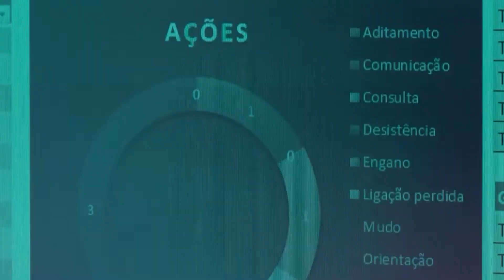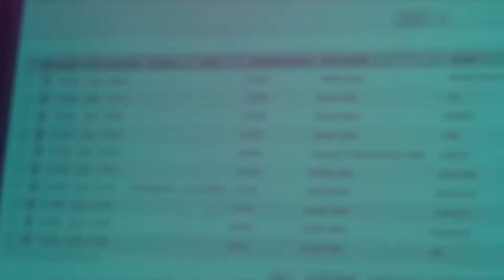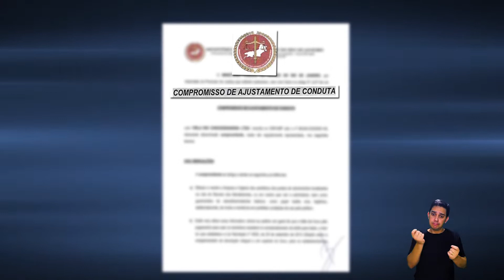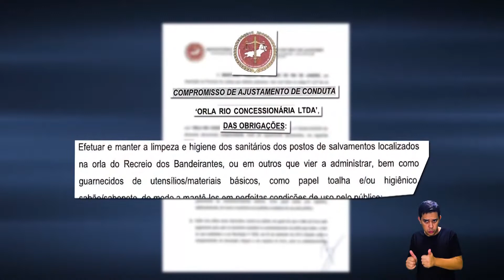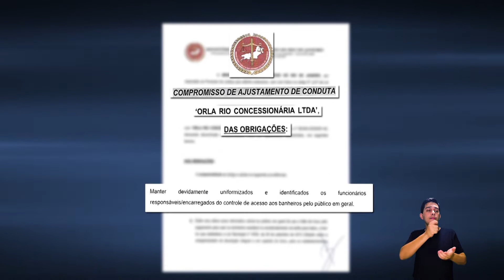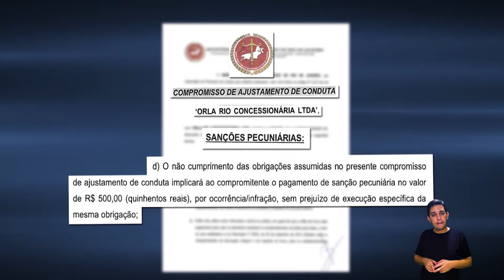Postos de salvamento do Recreio passarão por adequação após acordo firmado entre MPRJ e Orla Rio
Conheça mais sobre a atuação do MPRJ visando à adequação dos serviços de limpeza e salubridade de postos de salvamento do Recreio dos Bandeirantes, com o promotor de Justiça Rodrigo Terra, titular da 2ª Promotoria de Justiça de Tutela Coletiva de Defesa do Consumidor e do Contribuinte da Capital.

As comunicações à Ouvidoria/MPRJ devem ser feitas pelo formulário no portal do MPRJ ou pelo telefone 127 (Capital).

O horário de atendimento das ligações é de segunda à sexta-feira, das 08 às 20h, nos dias úteis.